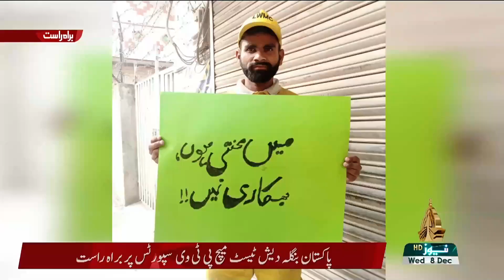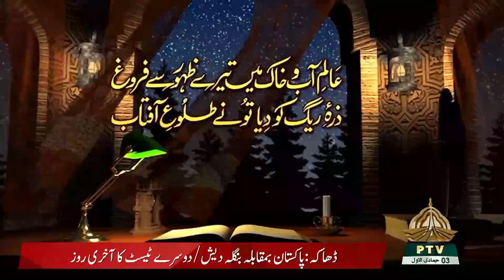SUBHA E PAKISTAN 08 12 2021